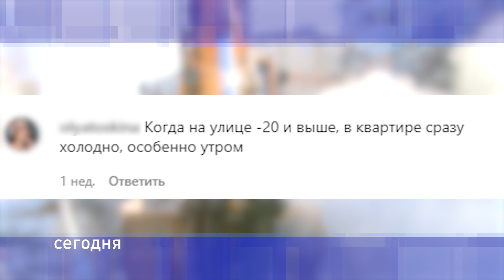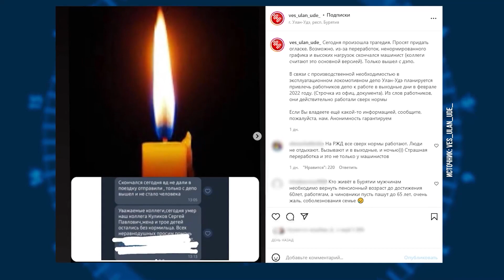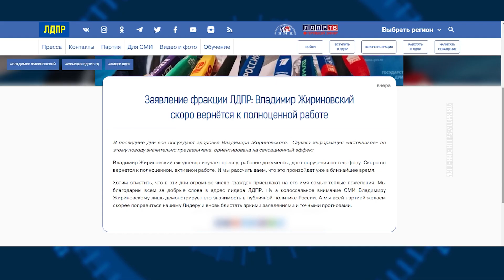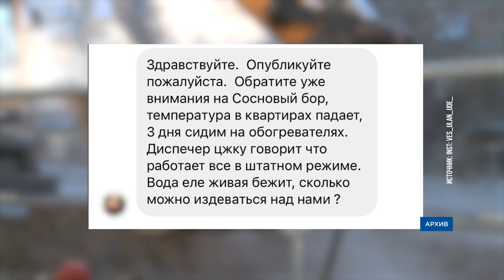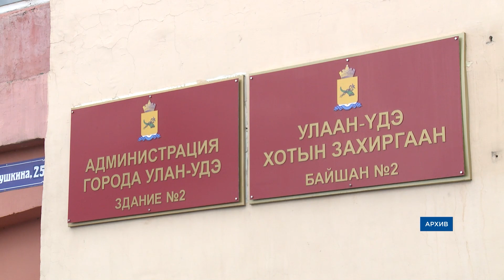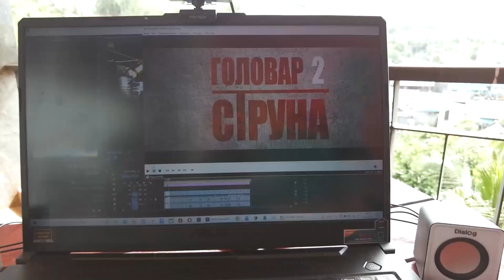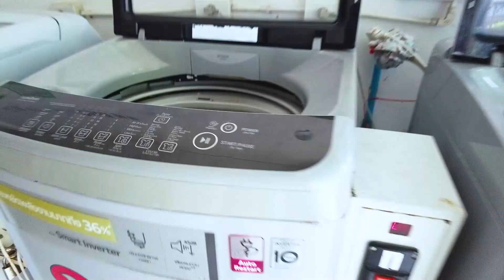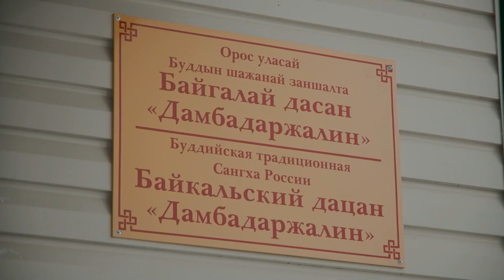В Бурятии замерзает военный городок. Новости АТВ (11.02.2022)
00:58 - Главное за день: вечерний вор, смерть в депо, Жириновскому всё хуже

03:22 - Лес вокруг Верхней Березовки редеет. Кто на этот раз наломал дров?

04:30 - Как самолёт, но не летает. В Бурятии запустили самое большое судно на воздушной подушке в России

07:01 - Замёрзшие и забытые. Жители Соснового Бора бьют тревогу из-за коммунальных проблем

11:18 - Перезимовать в Тайланде. Сколько это стоит, и стоит ли оно того

15:14 - Единственный в мире. Байкальский дацан – чудо Бурятии

19:20 - Интернет против ТВ: кто кого? Свежий Улан-Удэ live с Антоном Лушниковым